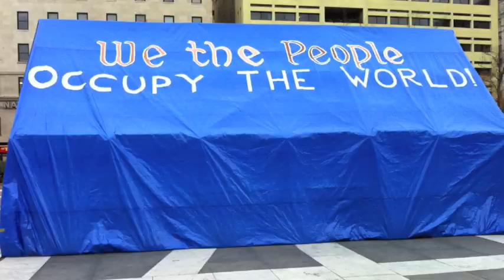Kyle Speaks at the Occupy National Gathering 2012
Kyle gives an Interview on the 4th of July, 2012 at the Occupy National Gathering in Philadelphia, PA.  Interviewer is Charles.